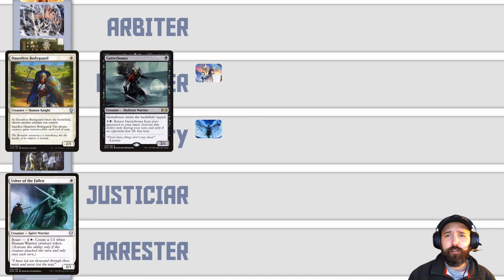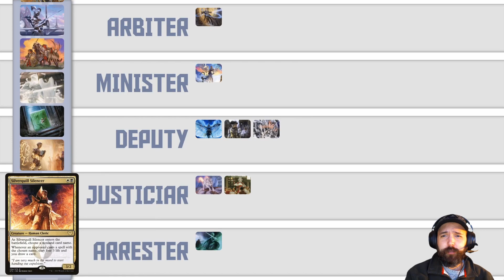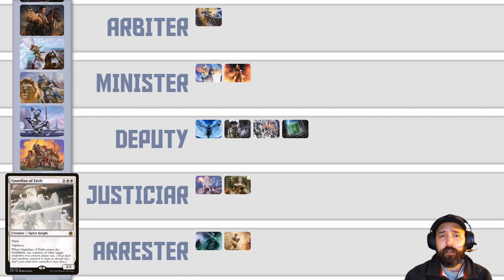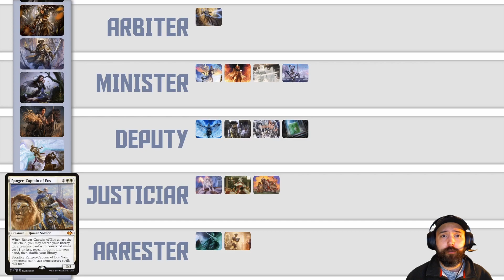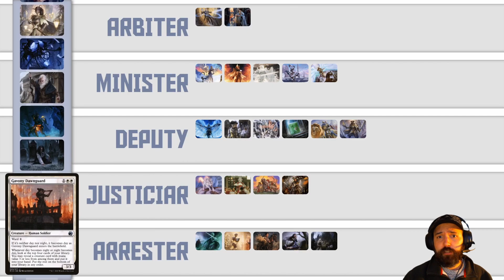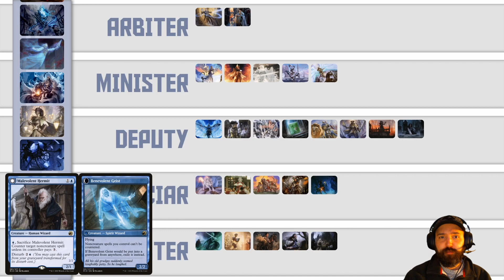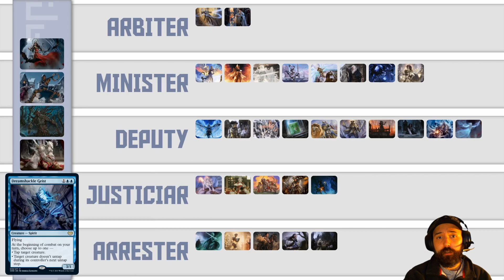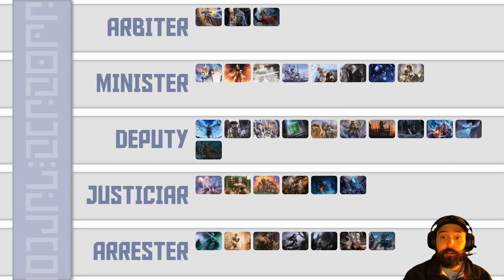State of Historic Death and Taxes - Part 2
Thumbnail from Thalia, Guardian of Thraben by Magali Villeneuve

Intro by Carbot Animations